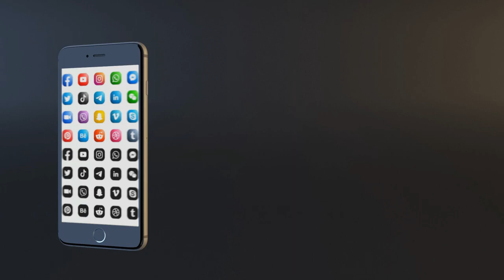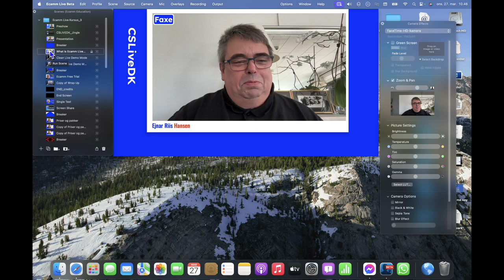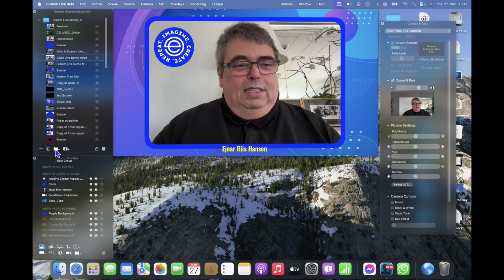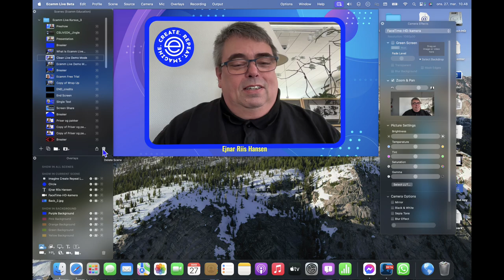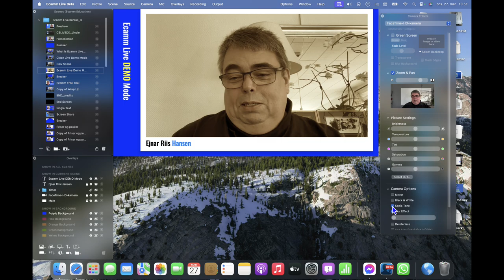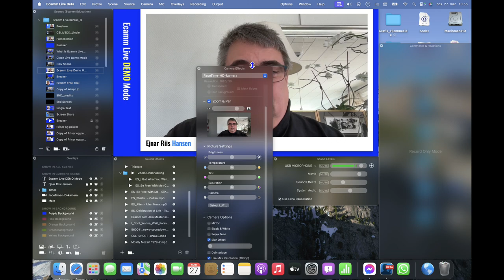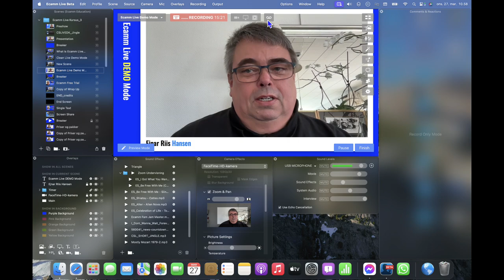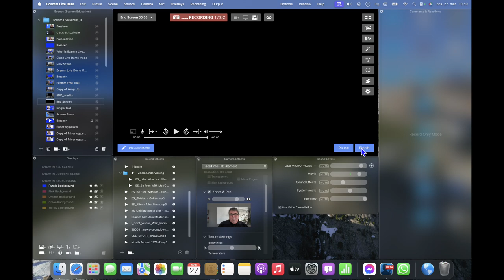I gang med Ecamm Live Pro – Video med features. Nu skal du igang med at bruge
Det udstyr jeg bruger:

✅ MacBook Pro M3 18GB 512GB December 2023 Model MacOS Ventura 1.4 Latets Developer Beta
✅ Sony A5100 DSLR mirrorless camera with standardlens
✅ Rodecaster Pro II
✅ Røde Pod Mic
✅ Røde PS-1 Mic-Arm
✅ Dummy Battery for external power supply
✅ RØDE Wireless GO II
✅ Røde Lavalier GO Mic
✅ DEVINE M-Mic USB Microphone
✅ One key Light
✅ One Ringlight

Wishlist

✅ Elgato Teleprompter
✅ Røde Streamer X
✅ Elgato Keylights
✅ Elgato Green Screen
✅ Sony ZV-E10
✅ SIGMA 16mm F1.4 DC DN C Lens for Sony E-mount